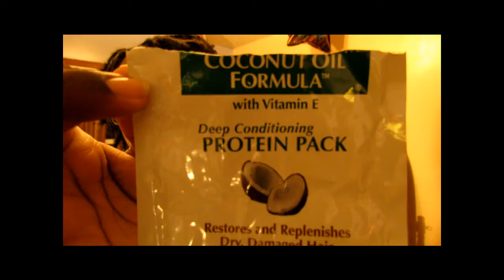Oh Hai There! Month 10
I'm a tad bit late but. HI!